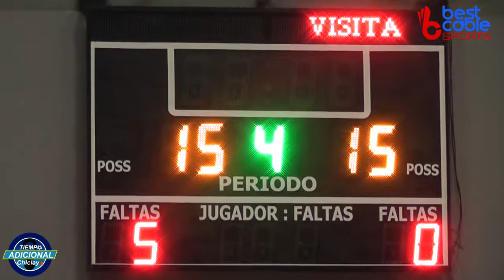U-13 - 2017 Algarrobos 18-17 Unión Chiclayo